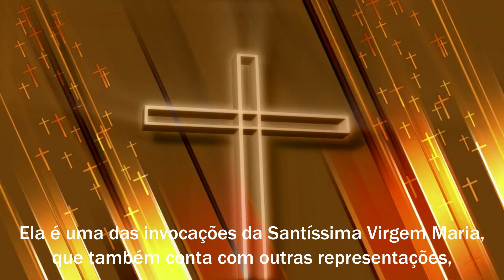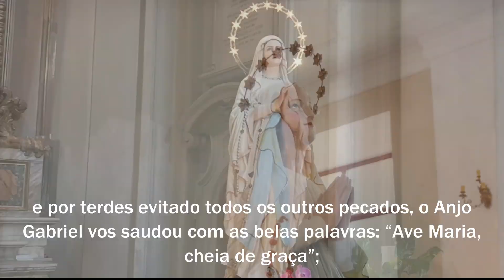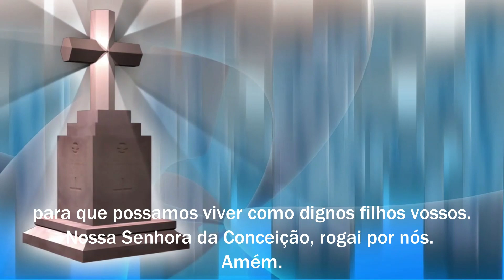Oração a Nossa Senhora da Conceição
Pesquisa relacionada ao assunto:
orações poderosas
salmos
Deus
orar